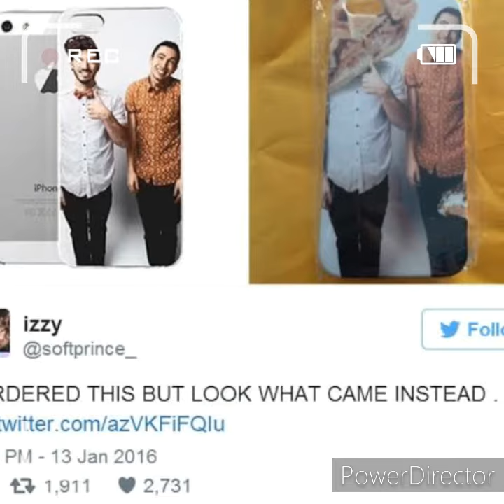Most funniest Online shopping fail|Online shopping fraud|Funny expectations vs reality|Uroosa_review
Online shopping Expectation vs reality Meme,

Online shopping fails Facebook,

Online shopping goes hysterically wrong,

Online Shopping Fails BuzzFeed,

Online shopping fails Reddit,

What you ordered vs what you got meme,

O shopping fails,

Funny Online Shopping Memes,
for,

Online shopping fails dresses,

Funny drunk online shopping fails,

Online Clothes shopping fails,

searches,

What I ordered vs what I got Wish Meme,

Wish expectation vs reality,,

Funny shopping fails,

Hilarious online shopping fails that actually happened,

Wish shopping disasters,